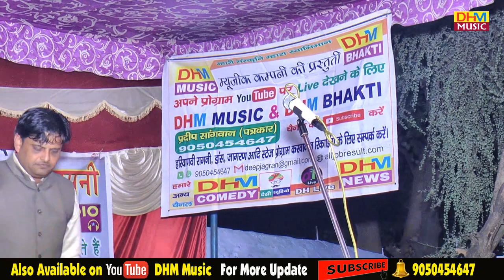55 रूपये का भाव,15 किलो दूध और 5 रूपये के प्रसाद में | Vikas Pasoriya |Jhamri Program | DHM Music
आप को ये वीडियो कैसा लगा कमेंट करके  हमें बतायें ,आपके सुझाव हमारे लिए बहुत महत्वपूर्ण हैं -अगर वीडियो अच्छा लगे तो  शेयर व लाइक करना ना भूले |  भजन,रागनी,कॉमेडी वीडियो देखने के लिए ,DHM Music चैनल को सब्सक्राइब करें..
गायक , कलाकार अपना ओड़ीयो / विड़ीयो बनवाने व रिलीज़ करवाने के लिये सम्पर्क करे = प्रदीप सांगवान पत्रकार  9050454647
55 रूपये का भाव,15 किलो दूध और 5 रूपये के  प्रसाद में  | Vikas Pasoriya |Jhamri Program | DHM Music
अपना  प्रोग्राम  YOUTUBE पर लाइव / रिकॉर्डिंग करवाने के लिए सम्पर्क करे  (प्रदीप सांगवान (पत्रकार )-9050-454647

Song Title:- 55 रूपये का भाव,15 किलो दूध और 5 रूपये के  प्रसाद में

Cetegory : Music
Digital Work: DHM Music (Reg.)
Music Label & Copyrights : DHM Music
DHM Music Owner: Mr. Pardeep Sangwan
Video Recording Team :- DHM
Onwer :- Pradeep Sangwan (Press Reporter)
Copyrights :- DHM Music (Reg.)
 Label : DHM Music Company Pvt.Ltd.
( Reg.No. DHM2852622,2852624,2852621)

Presenting a new Haryanvi Bhajan & Ragni  2019.Get the best collection of Haryanvi Superhit Bhajans & Haryanvi Ragini Only On "DHM Music" Channel .